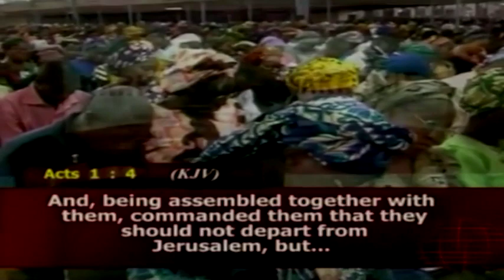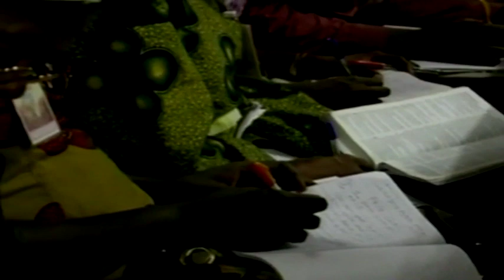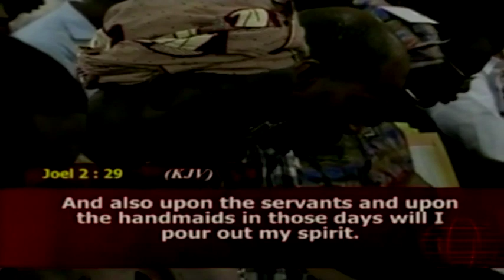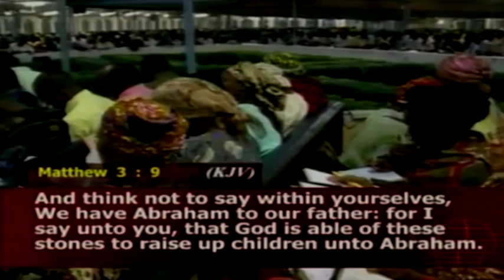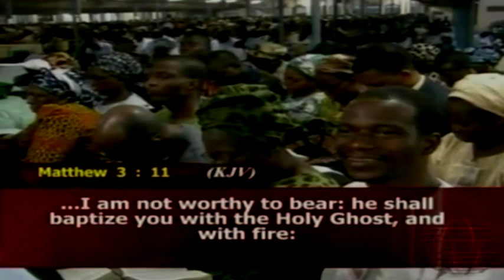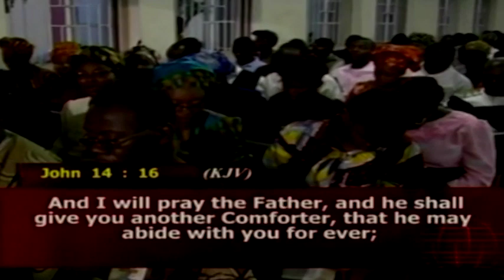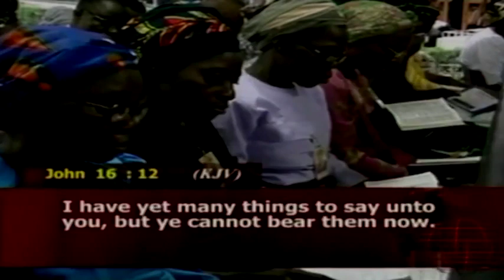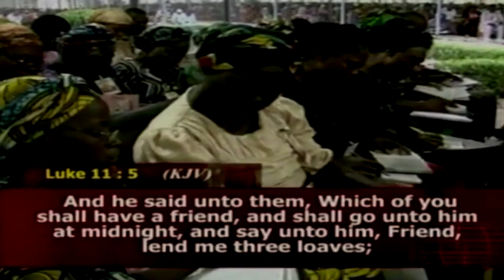PAS DR (GEN) W.F. KUMUYI @ CPATV, USA